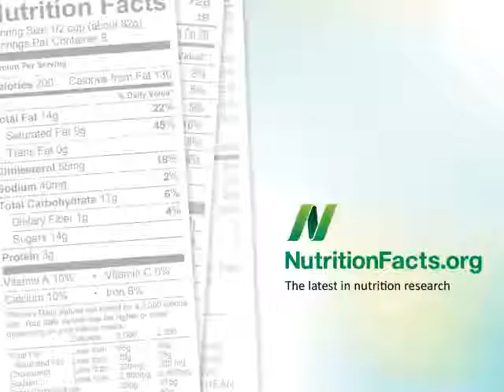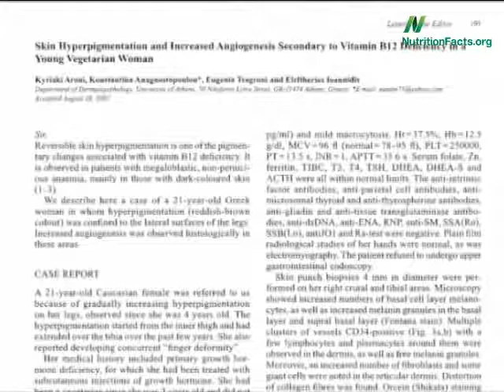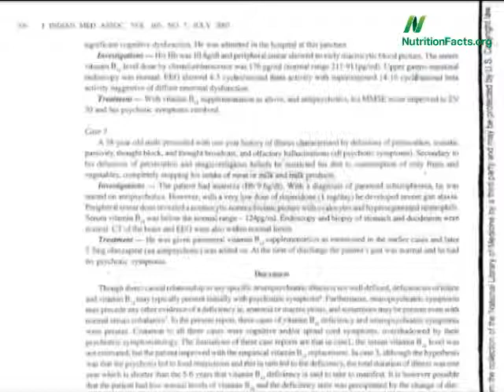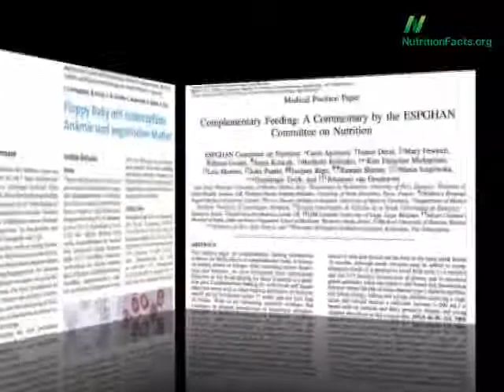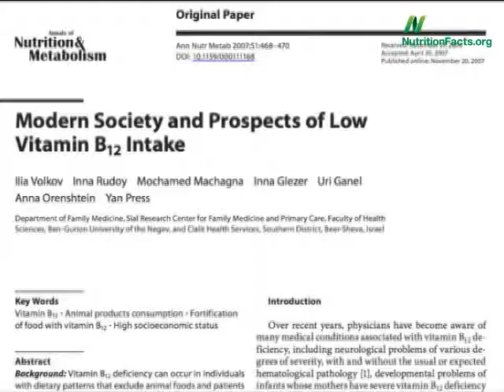Vitamínové doplňky, které se vyplatí užívat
Pokud jde o dlouhověkost, mám tu ještě jeden doplněk stravy ke zvážení: vitamín D. Kdo hlasuje pro zkrácení délky života? Kdo hlasuje pro neovlivnění délky života? Nebo snad prodloužení života?
Vitamin D se jeví jako jediný doplněk, který nám skutečně může pomoci žít déle. Než se pustíme dále, chtěl bych poznamenat, že existují dva vitamíny, kterých je prakticky nemožné přijmout ze zdravé stravy dostatek. Právě vitamín D je jedním z nich. Vitamin D vzniká převážně v tělech živočichů, včetně člověka, a to při vystavení slunečnímu svitu. Maličké množství přidávané do kravského nebo sójového mléka k dosažení optimálního zdraví nestačí.
Existují jen dva způsoby, jak si skutečně zajistit jeho dostatečný příjem. Můžete ho získat ze slunce (v závislosti na místě, kde žijete) a z doplňků stravy. Můžeme říct, že bez ohledu na to, kolik času strávíte nazí na slunci v prosinci nebo lednu, pokud budete bydlet například v hlavním městě USA, sluneční paprsky na vás budou dopadat v takovém úhlu, že si žádný vitamín D nevyrobíte. Nejnovější vědecké poznatky tak svědčí o vhodnosti doplňování vitamínu D v zimním období, pokud žijete nad úrovni Los Angeles, Dallasu či Atlanty. Platí to taktéž pro všechny, kteří na slunci netráví dostatek času.
Je čas položit si jednu bleskovou otázku. Než vám řeknu otázku, ukážu vám správnou odpověď. Tady je. Poznáváte někdo tuto molekulu? Ne? Tak jinak: Jaký další vitamín nemůžeme získat z rostlin, protože jej samy nevyrábějí? Vitamín B12. Nevyrábí jej však ani zvířata. Tvůrci vitamínu B12 jsou mikroorganismy pokrývající zemský povrch. Tyto bakterie žijí ve střevech některých zvířat konzumovaných lidmi, takže pro některé z nás mohou být právě těla těchto zvířat zdroji B12.
Je dost pravděpodobné, že jsme v minulosti získávali všechen potřebný vitamín B12 pitím z horských potoků nebo studní. V dnešní době však ošetřujeme pitnou vodu chlórem, abychom zničili bakterie v ní. Z toho důvodu už z vody nezískáváme dostatek vitamínu B12. Má to však i výhody, zároveň se pitím vody nenakazíme cholerou. To je jistě žádoucí. Studie nicméně ukazují, že v našem moderním a sterilním světe lidé dodržující rostlinnou stravu nepřijímají dostatek B12. Je to opravdu problém?
Dovolte mi, abych prošel články v lékařské literatuře, zabývající se nedostatkem vitamínu B12 jen za poslední rok. Pamatujte, že je velmi lehké získat B12 z potravin obohacených o tento vitamín nebo z doplňků stravy. Ale stejně jako se vším ostatním, ani tady nestačí slova, je zapotřebí činů. Prsty u nohou u této mladé vegetariánky zfialověly. Nedostatek může vyústit v polymorfní makulopapulární lézi. Nedostatek vitamínu B12 jí způsobil, že jí zčernaly nehty a vlasy naopak zbělely. Žena dostala B12 a jak můžete sami vidět, vlasy jí opět začaly růst normálně. Evidentně ji vitamín B12 také inspiroval k nošení rtěnky.
Kvůli nedostatku B12 v těle můžete trpět kognitivním úpadkem nebo sebevražednou depresí, podobně jako tento třiadvacetiletý celoživotní vegetarián. Tomuto osmatřicetiletému veganovi byla chybně diagnostikována paranoidní schizofrenie a byl ústavně léčen s halucinacemi a psychotickými bludy vyvolanými nedostatkem B12.
Ačkoliv zní tyto případy velmi nehezky, tito lidé ubližovali jen sami sobě. Nedoplňování vitamínu B12 během těhotenství je však neomluvitelné. Může u kojence způsobit například nekontrolovatelné křeče. Veganská miminka by si zasloužila spoustu přídavných jmen, ale „zplihlá“ mezi ně nepatří. Právě tyto případy nedbalých veganů vedly letos European Society for Pediatric Nutrition k tomuto oficiálnímu prohlášení: „Kojenci a malé děti by neměly být krmeny veganskou stravou.“ Namísto toho měli jen říct, že by se rodiče měli ujistit, že se jejich dětem dostává dostatku B12. Myslím, že dr. Spock nám dokonce řekl, abychom vychovávali naše děti bez masa a mléka.
Doporučení užívat B12 navíc pravděpodobně platí pro všechny, nejen pro ty, kteří jedí rostlinnou stravu. Nové studie o biologické dostupnosti B12 naznačují, že živočišné výrobky konec konců nejsou tak skvělé zdroje. Například méně než 4 % B12 v míchaných vejcích se skutečně vstřebá do těla, to říkají nově vzniklé studie. Vypadá to dokonce, že v moderních společnostech přijímají B12 v množství dostatečném pro optimální zdraví jen lidé konzumující obohacené potraviny či doplňky stravy.
Proto byl znovu vznesen požadavek, aby byly všechny obilné výrobky v USA obohaceny o vitamín B12, tak jako to už nyní dělají v Izraeli. To by znamenalo, že by ze zákona muselo být veškeré pečivo a těstoviny obohaceno o vitamín B12, pak bychom snad už nemuseli slýchat o podobných případech.